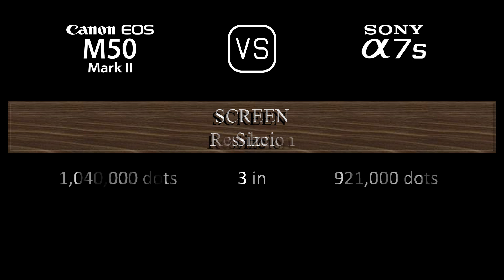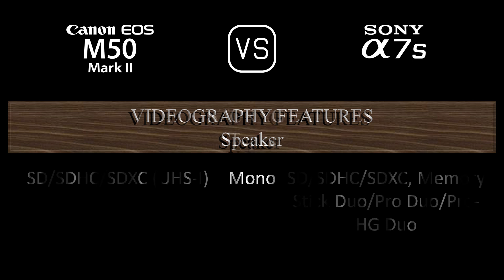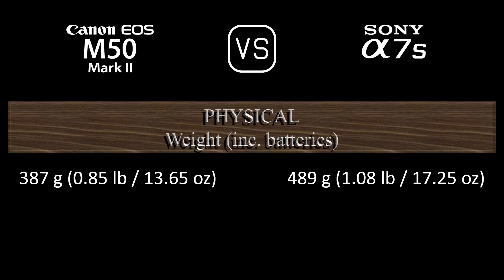Canon EOS M50 Mark II vs. Sony A7S: A Comparison of Specifications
This video overviews the Canon EOS M50 Mark II and the Sony A7S in a parallel comparison of specifications.

00:24 LAUNCH
00:32 BODY
00:41 SENSOR
01:05 IMAGE
01:21 OPTICS & FOCUS
01:50 SCREEN
02:10 VIEWFINDER
02:26 PHOTOGRAPHY FEATURES
03:27 VIDEOGRAPHY FEATURES
03:43 STORAGE
03:47 CONNECTIVITY
04:16 PHYSICAL
04:36 MISC